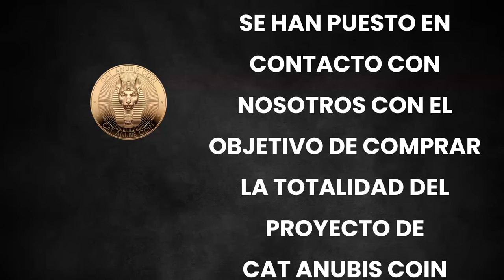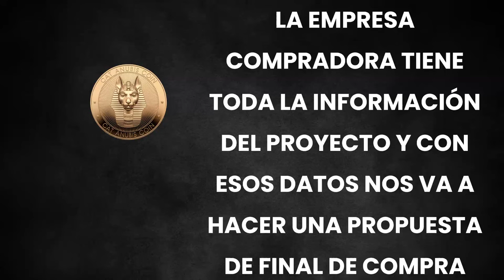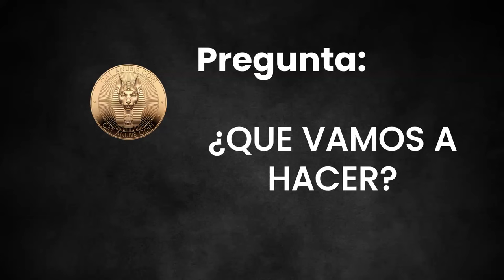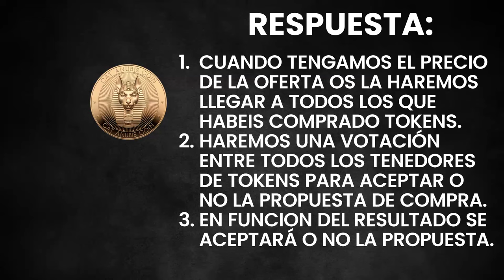Quieren comprar la totalidad del proyecto 👉 CatAnubisCoin 👉 ¿Que vamos a hacer? ¿Que quieres hacer?